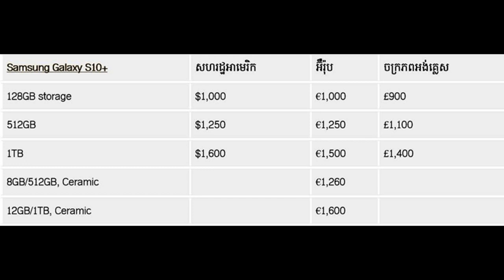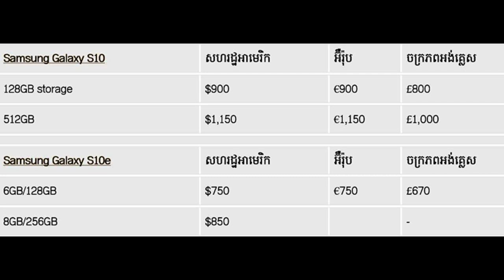តម្លៃទូរសព្ទGalaxy S10e / S10 និង S10+ ឡើងកប់ៗ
តម្លៃទូរសព្ទ Galaxy S10 ឡើងកប់ៗ - Samsung Expensive then Apple